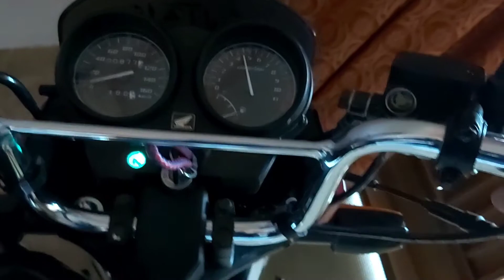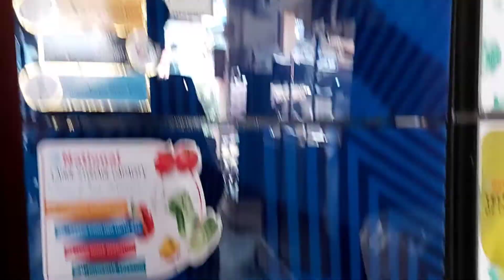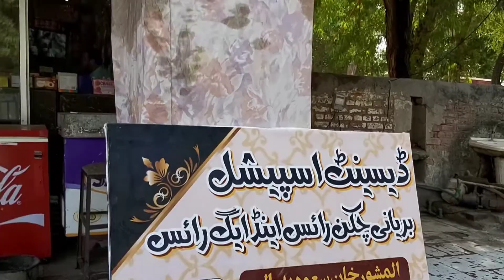Looking For a new Bike || VLOG || chiku bahi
اَلسَلامُ عَلَيْكُم وَرَحْمَةُ اَللهِ وَبَرَكات  بسم الله الرحمن الرحيم